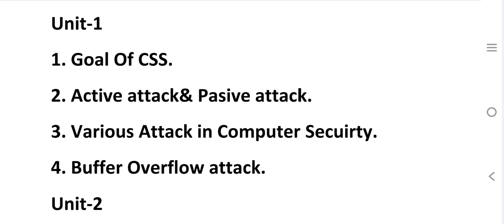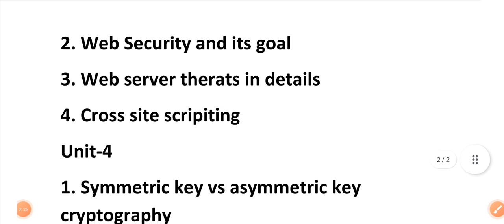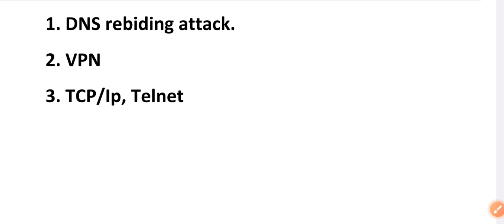CSS Aktu Important Questions, CSS Important Questions, Computer System Security Important Que Aktu